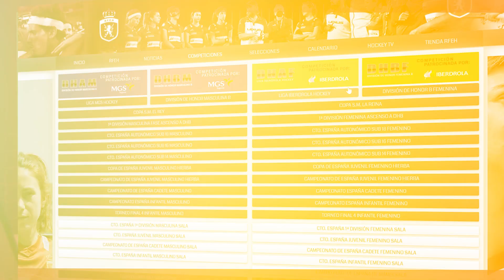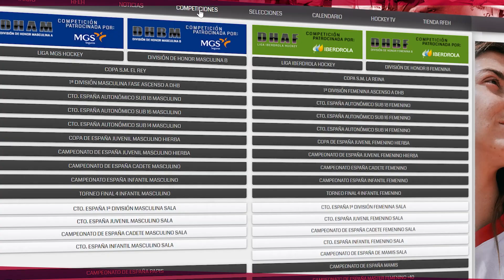'Comienzan las ligas' PROGRAMA 1 PENALTY CORNER TV | Temporada 22-23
Resumen jornada 1 Liga MGS y Liga Iberdrola de hockey hierba, actualidad y entrevistas.